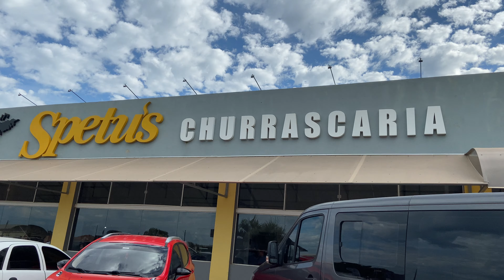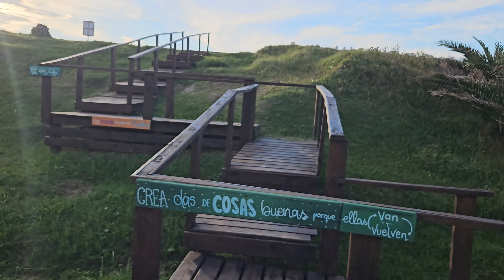CUBANO EN UN BUFFET DE CORTES ILIMITADOS POR PRIMERA VEZ, en Chuy😱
Acompáñanos en nuestro visita a un buffet con cortes ilimitados en la ciudad fronteriza de Chuy, Uruguay. En este video, te mostraremos:
un festín de carne asada, una variedad de cortes de carne a la parrilla, cocinados a la perfección y servidos sin restricciones.
Más que solo carne: además de las deliciosas carnes, encontrarás una amplia selección de ensaladas, guarniciones y postres para completar tu experiencia culinaria.
Nuestra experiencia: compartimos nuestras opiniones sobre la calidad de la comida, el servicio y el ambiente general del buffet Spetus Churrascaria.

Si quieres ayudar con el canal, tus vistas y tus likes son fundamentales!, pero si quieres ayudarnos un poquito más puedes donar lo que quieras en este